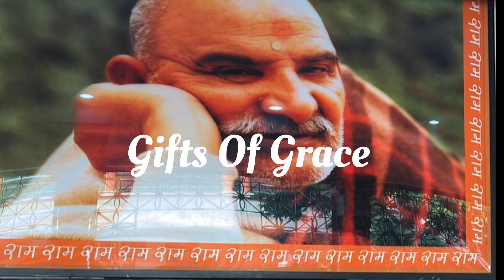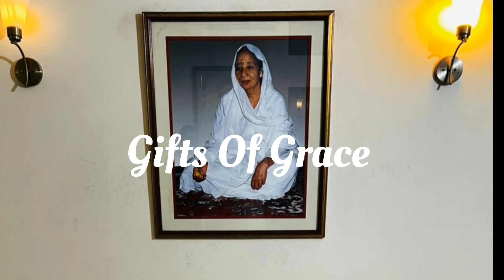Gurur Brahma Gurur Vishnu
My English Channel - for Baba stories in English -
Gifts Of Grace (ENGLISH)

Gifts Of Grace youtube channel focuses on spiritual, religious and wellness content.
It  is a dedicated hub for  bhajans, chalisas, aartis, mantras, chants, jap, kirtans, and miracle and grace  stories  centered around the life, teachings, and profound spiritual legacy of Neem Karoli Baba and Siddhi Maa.
You will find here the best motivational stories and chants which will take you forward on your journey towards inner peace and  self-discovery. This channel is all about Bhakti Marg and Stories of Great Indian Saints.

Kainchi Dham
By Hs Grace
Dada Mukherjee